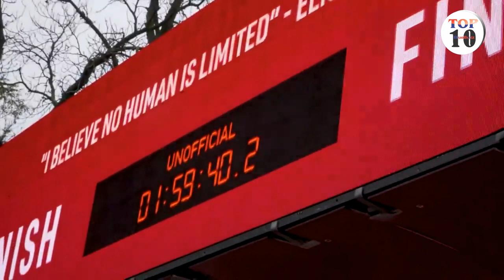ELIUD Kipchoge wins INEOS 159 Challenge..World MARATHON Record..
Hi, This is Top10BlueBuzz , todays video is about The great Kenyan legend Eliud Kipchoge as he made a landmark record breaker by running the INEOS Marathon for less than 2hrs ,a fete that no man had achieved ever before ,At ToptenBluebuzz we feature Top Hot Topics, personalities ,events,politics,Health,sports etc. Its a social Forum to share ideas and to update viewers on various facts or fictions about any appropriate Hot Topics ,We kindly invite and encourage your Subscriptions, Comments, Likes, Sharing of our videos ,please be part of us ,and we promise to deliver our best.

I may not own some of the videos music or images shown, Some of the images ,videos used belong to their respective owners © we are using them under fair use guidelines ,Please no copyright infringement intended.

The main intentions is just for the purposes of news updates, comment,educating,enlighten ,research, and sharing of opinions.